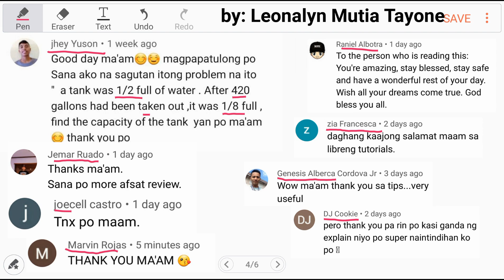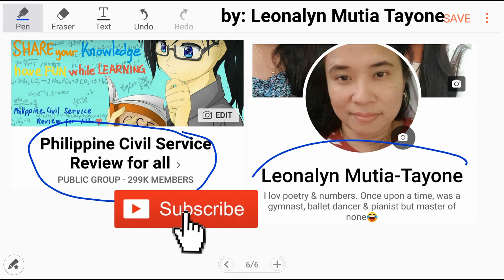TANK was 1/2 full of water. 1/8 full after 420 gallons had been taken out. Find tank full capacity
A tank was 1/2 full of water. After 420 gallons had been taken out, it was 1/8 full. Find the capacity of the tank.